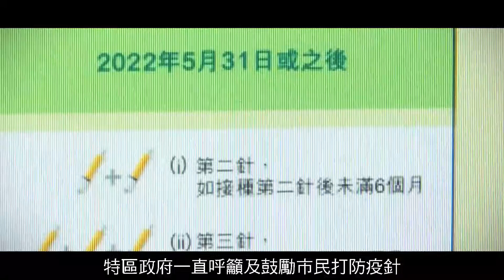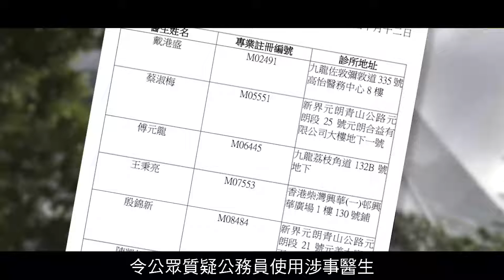Civil service integrity is of paramount importance